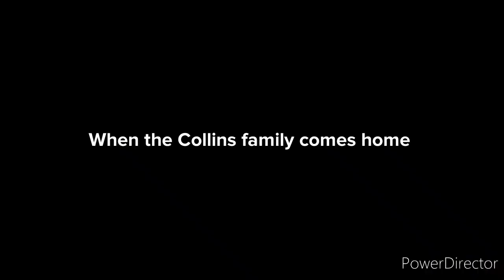Ollie Collins Gets Surgery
A reupload from my old channel